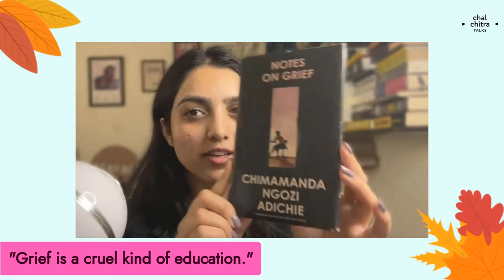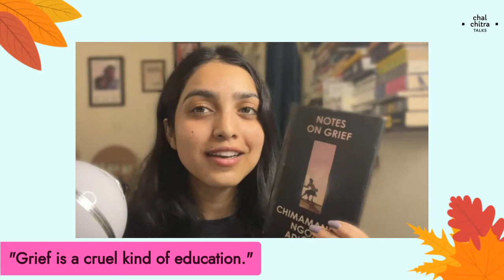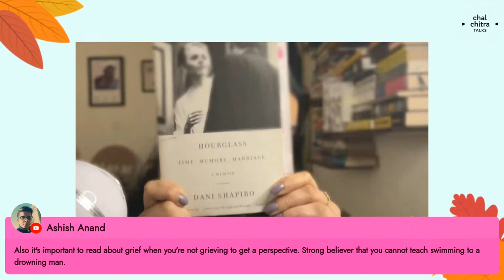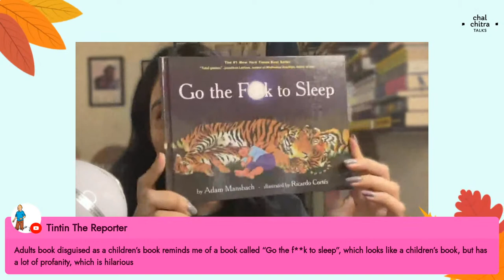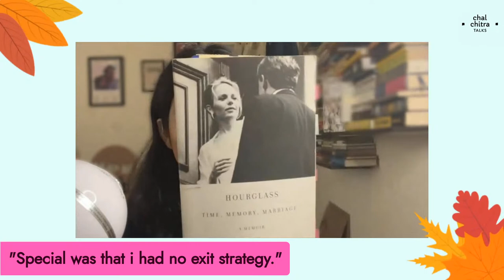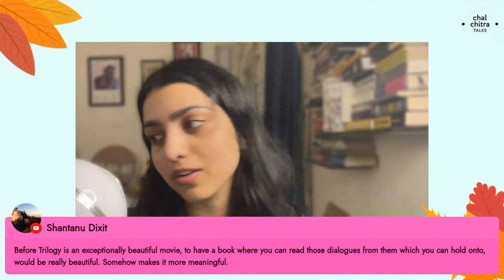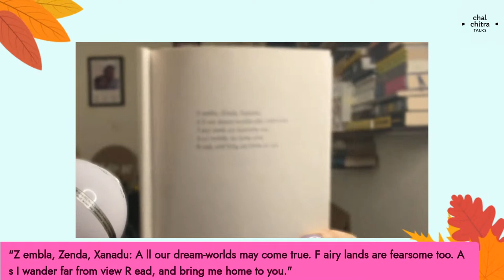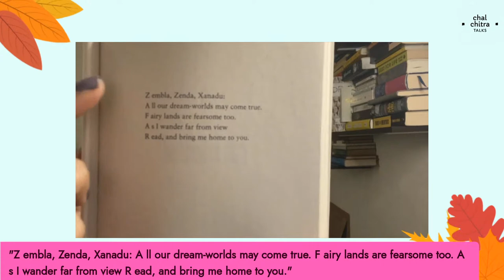Why can't I finish reading any book?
ABAMwithVaani pick for November

About Kitaabi Cabins : An extended universe @ChalchitraTalks  dedicated to books and reading!
Rishta wahi, soch nayi :)

Timestamps:
0:00 Introduction
5:20 Book 1
11:00 Book 2
14:22 Book 3
16:12 Book 4
28:08 Book 5
39:30 Book 6
45:17 Audience Questions